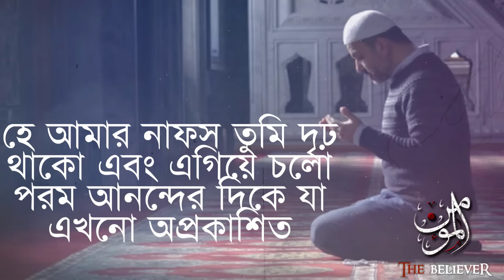হে আমার নাফ্স (আমার আত্মা) || Oh My Soul || يانفس ان لم تظفري لاتجزعي